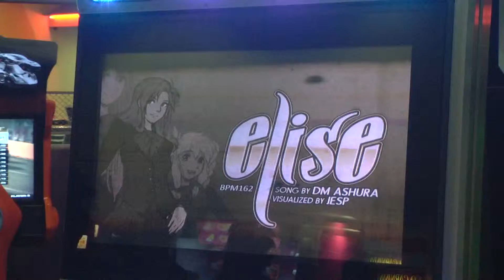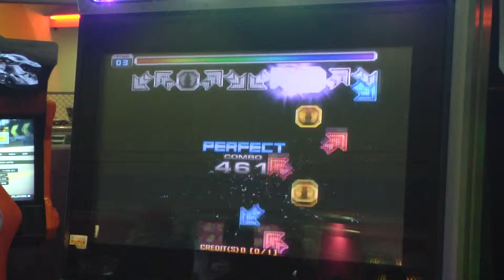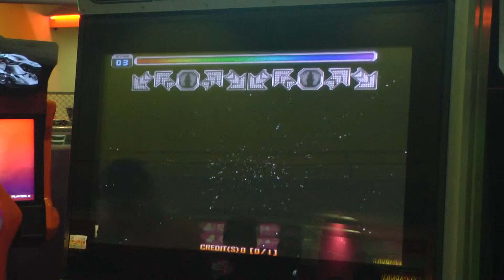Quatro Estações - Campeonato do Verão: Intermediário - 3ª Fase: Elise D16 | 3